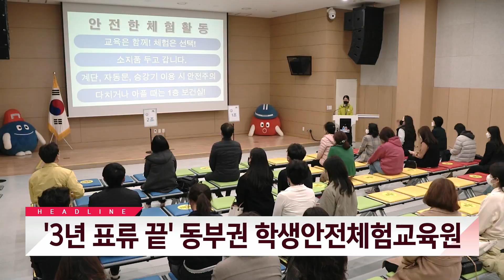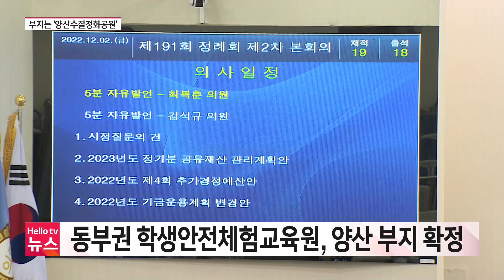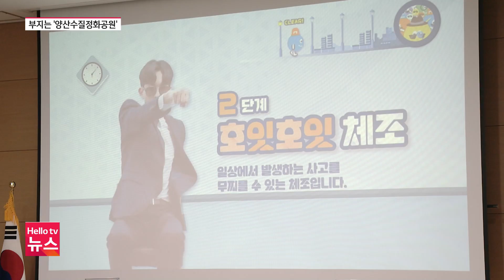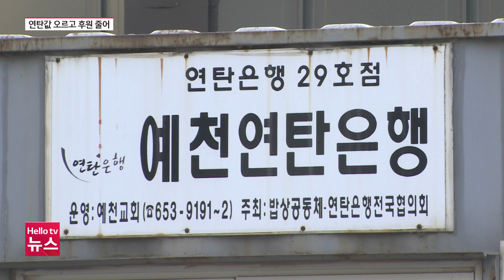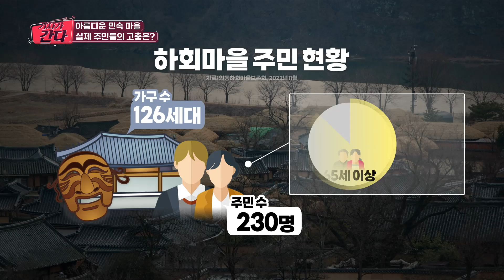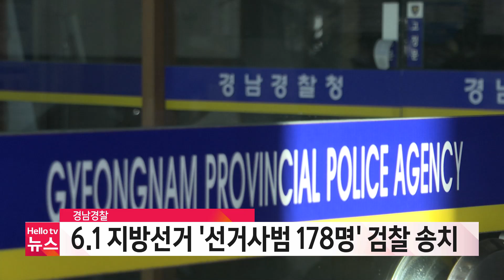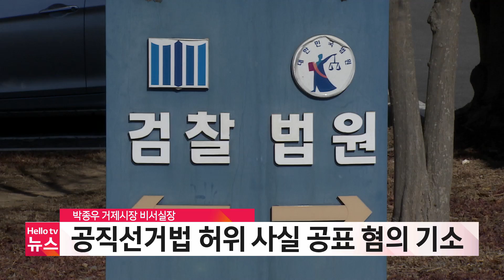헬로TV뉴스 경남 12월 2일(금) 22년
1. ′3년 표류 끝′ 경남 동부권 학생안전체험교육원
2. 해풍 맞고 자란 노지 시금치 제철 맞아 수확 한창
3. 경남경찰, ′선거사범 178명′ 검찰 송치